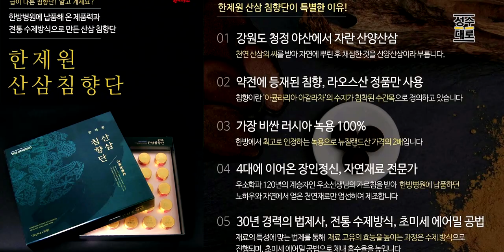드라마 갯마을 차차차! 알고보니 17년전에 나온 영화 원작 홍반장? | 대중문화평론 파격수다 시즌3(김성수, 김세영, 명민준, 김헌식)